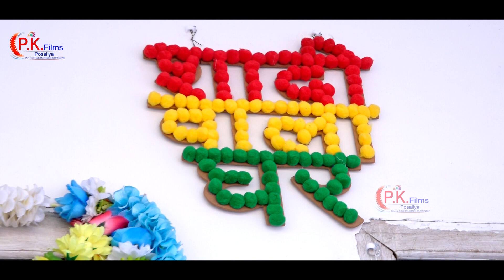//Heena Kuwar ❤️ Yashwant Singh Ji //wedding highlight// Kailash Nagar//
P.K.FILMS POSALIYA
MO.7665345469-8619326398